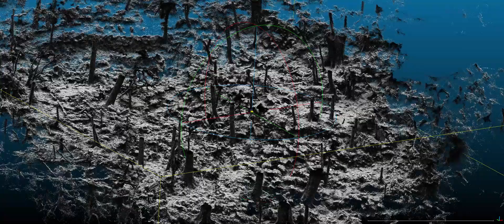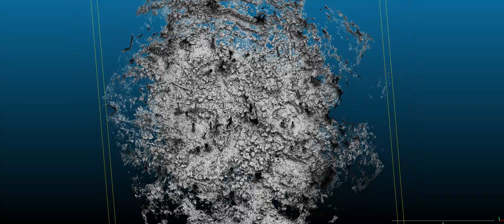Geoslam 佳心部落布農遺構